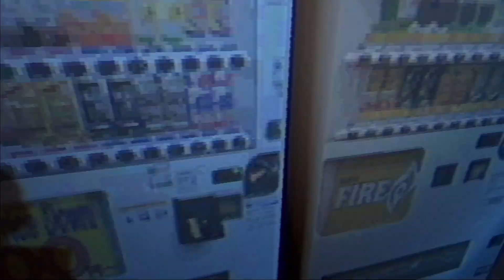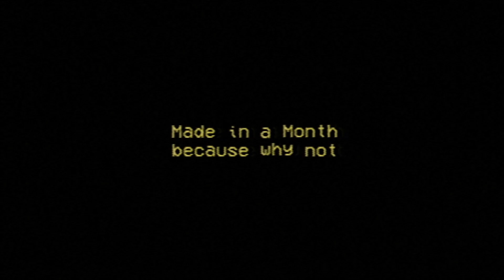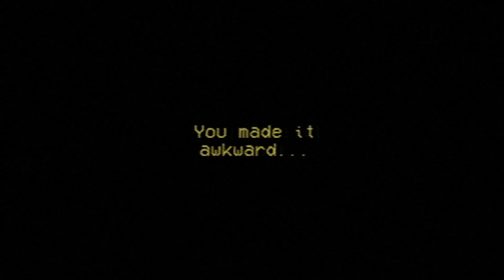I get eaten by poop?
This game was absolutely hilarious, and I had lots of fun playing it.
Timestamps:
00:00 POOP
06:00 POOP
09:54 POOP

Unfortunately, the end of the video is glitchy for no reason.